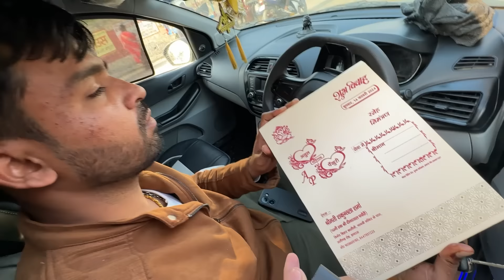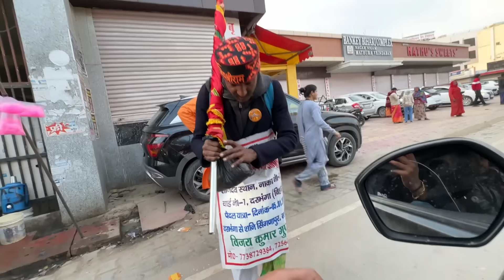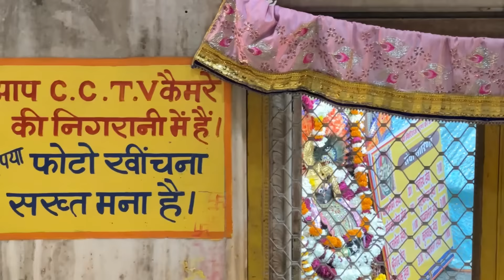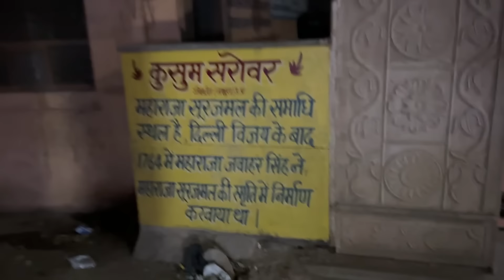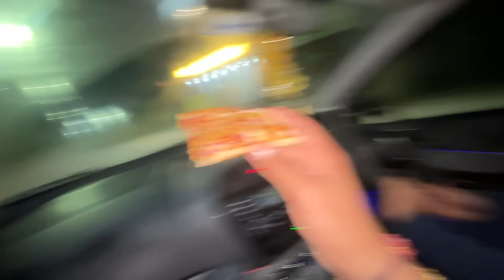Finally Face Reveal Of My Best Friend??? Inse ghumaya poora vrindavan 😨